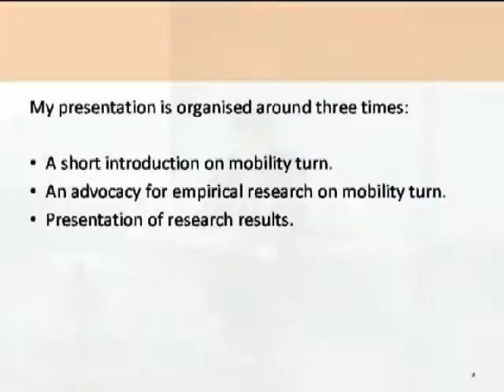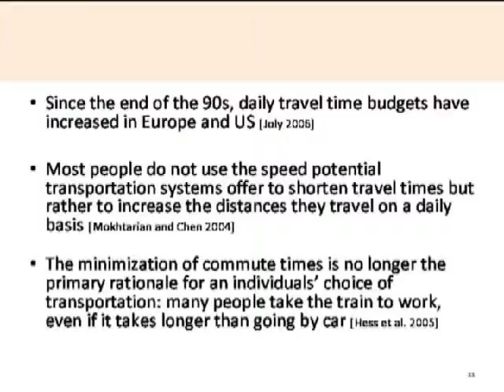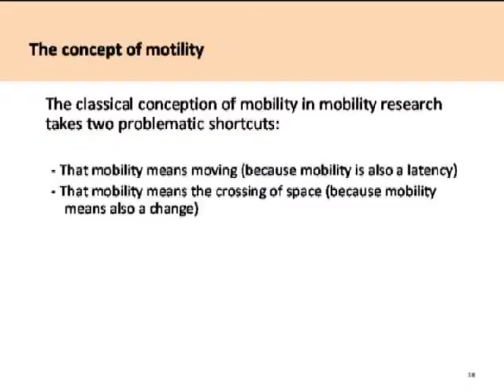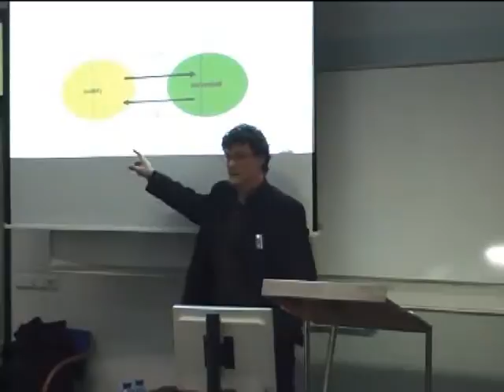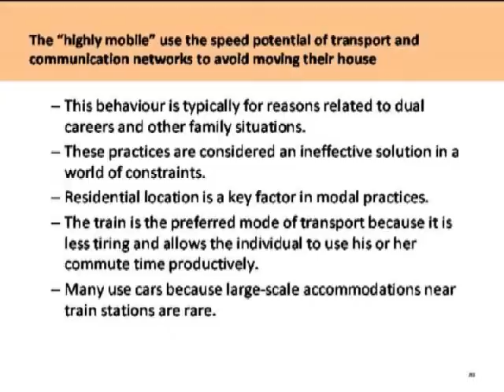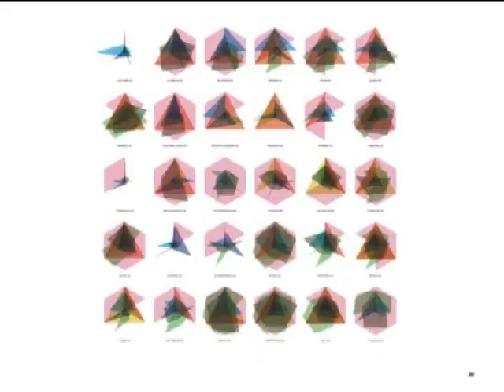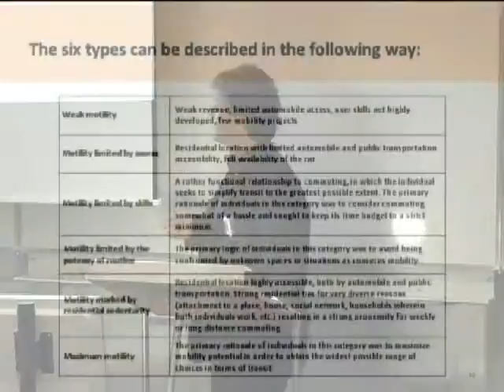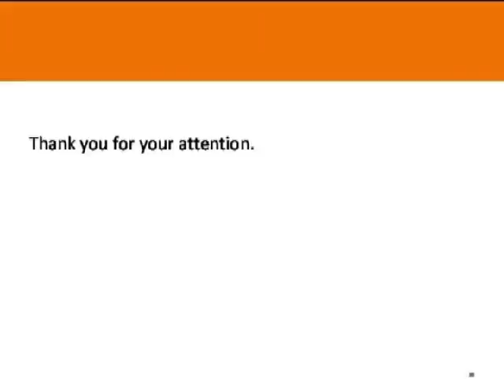Vincent Kaufmann: Alexander von Humboldt Lecture: "Re-thinking mobility"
Alexander von Humboldt Lecture Series: 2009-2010 on "Culture(s) of Mobility", Radboud University Nijmegen

Alexander von Humboldt Lecture:  "Re-thinking mobility"
Prof. Vincent Kaufmann, Department of Sociology, Ecole Polytechnique Fédérale de Lausanne, CH
Wednesday, Feb 10, 2010

Abstract: Since the Second World War, it is true that we go faster and farther; but, practically speaking, our journeys on a day-to-day basis take more and more time. This has been the experience of many; identities that were once upon a time locally rooted have now become multiple and cosmopolitan. Low-cost travel options have also left their mark on the economy by contributing to its globalisation and transforming modes of production. With the context as such, it is no longer possible to think of nation-states as autonomous societies vis-à-vis one another, nor of geographical areas as homogenous spaces cordoned off by distinct borders. In short, the conditions under which movement takes place has changed and is still changing the world -- a world that is living what many social scientists call the 'mobility turn'. This mobility turn is at the heart of global change, acting upon all aspects of economic, political and social life. Practically speaking, it results in the unprecedented growth of transportation and
telecommunications flows. This growth brings with it various problems at the practical level such as: chronic traffic jams of roadways, railways and airports; environmental problems ranging from atmospheric and sonic pollution to inground waste; and problems of energy consumption. In cities in particular this means problems of social and spatial cohesion the likes of which have never been seen, problems with the cognitive management of information, and finally an increase in societal friction (multicultural tensions, local and global struggles). Many experts (oft times engineers) have offered potential solutions to these different problems, but these solutions are for the most part limited, controversial and more often than not seek to treat the consequences rather than going straight to the source of the problem. Acting on mobility production supposes
having identified the logics of action that underlie movement (the motives and the means of mobility: why do we move? how?) and their impact (what are the results of movement in terms of space? how, in return, does urban layout influence movement?) Only once we have taken an in-depth look at the mobility conditions of today can we offer innovative solutions to the question, 'How can we act upon "why" and "how" people move?' These are key questions in mobility research -- questions that are central to my own research activities and which enable me to rethink contemporary urban dynamics (social, geographical and political) in an original way. Giving relevance to these questions supposes two pre-conditions:

1. It is crucial to not confine mobility analysis to notion of transportation alone.

2. It is important to develop appropriate conceptual tools to tackle the 'mobility turn'.